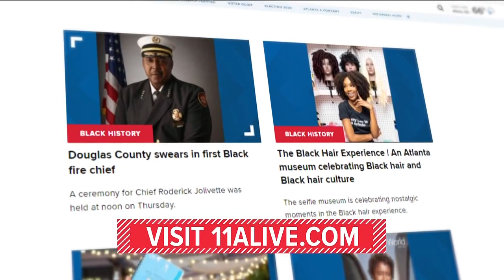Black History Month | The life and legacy of Xernona Clayton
During Black History Month, we are highlighting one of the many Black women of the Civil Rights Movement: the life and the legacy of Xernona Clayton.